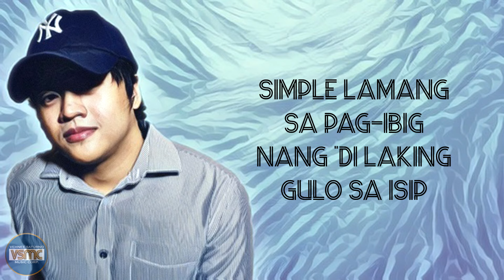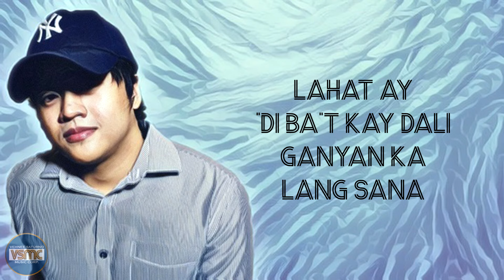Rich Patawaran - Simple Lang (Official Lyric Video)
Rich Patawaran's Official Lyric Video for "Simple Lang"

Enjoy Vehnee Saturno's original compositions in this YouTube channel.
Hope you hit 'Like' after watching!

Simple Lang
Artist: Rich Patawaran
Composer: Vehnee A. Saturno
Publisher: MRU Music Publishing, Inc.